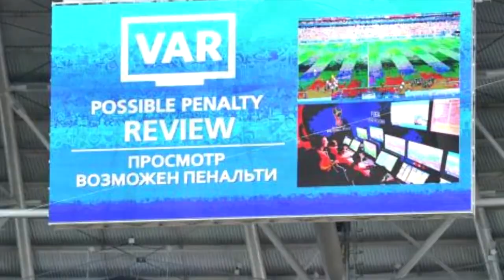PROBLEMAS CON EL VAR - VideoPodCast